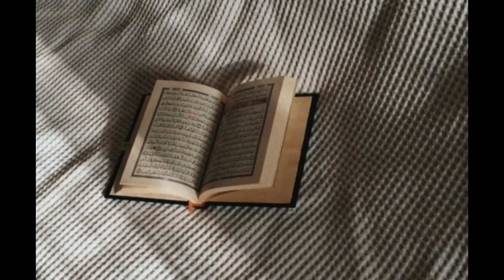آية من سورة الملك |بصوت القارئ محمد هشام|تصميم قرآن|صوت يريح القلب 🎧